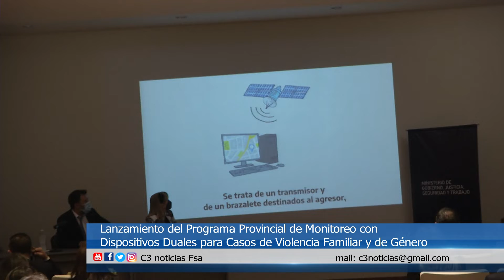LANZAMIENTO PROGRAMA DE MONITOREO CON DISPOSITIVOS DUALES EN CASOS DE VIOLENCIA FAMILIAR Y DE GÉNERO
CON LA PRESENCIA DEL JEFE DE GABINETE ANTONIO FERREIRA SE REALIZÓ EL LANZAMIENTO DEL “PROGRAMA PROVINCIAL DE MONITOREO CON DISPOSITIVOS DUALES PARA CASOS DE VIOLENCIA FAMILIAR Y DE GÉNERO” PARA LA PROVINCIA DE FORMOSA.
TAMBIÉN PARTICIPÓ DEL ACTO EL SUBSECRETARIO DE ACCESO A LA JUSTICIA DEL MINISTERIO DE JUSTICIA DE LA NACION VÍCTOR HUGO OYARZO.